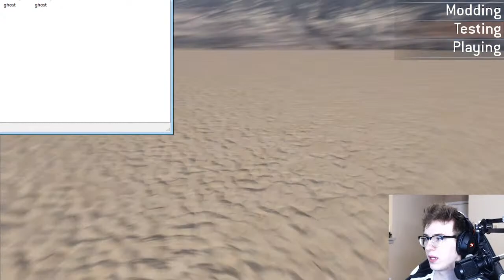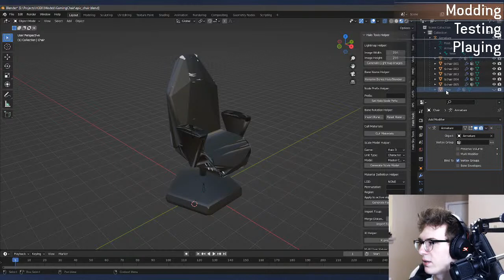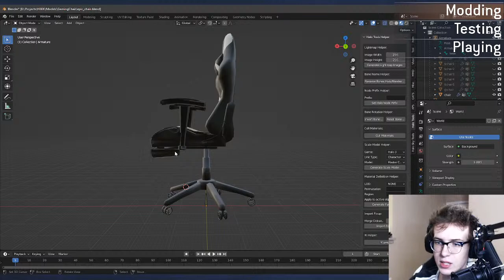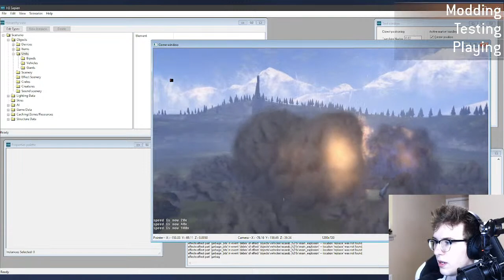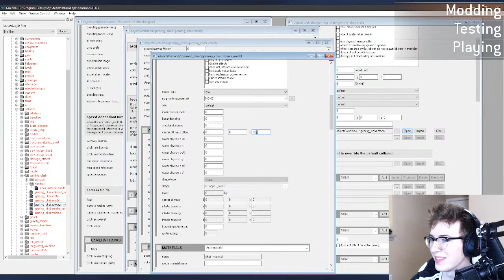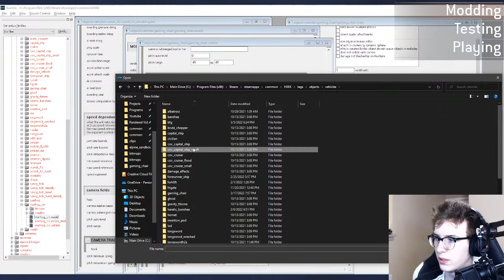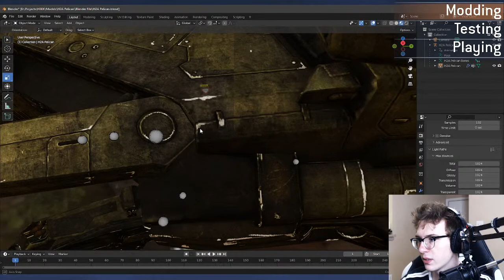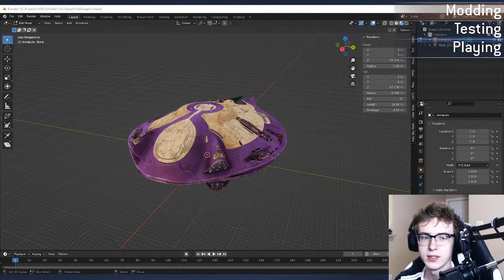YOU MADE ME DO THIS - Halo 3 Mod Tools #16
With great power comes great responsibility. The ability to mod in a gaming chair as a ultimate vehicle was not a choice I made lightly. However, it will become the greatest halo mod mankind has ever seen.